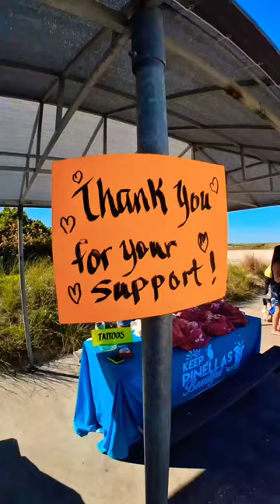Trash Wolf helps save Sea Turtles 🐺